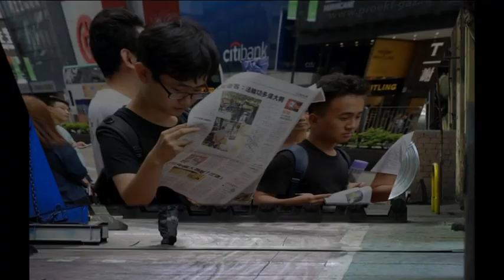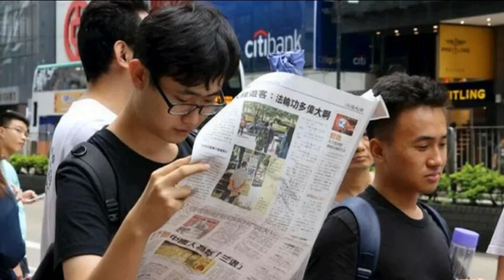Россия озадачила США таинственными манипуляциями с алюминием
Атака США на российский алюминий привела к неожиданным последствиям. Об этом рассказали эксперты из КНР.